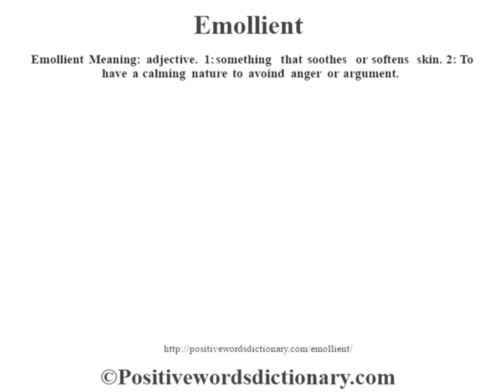Emollient definition | Emollient meaning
Emollient definition. Find out the meaning of Emollient and the meaning of many other positive words at positivewordsdictionary.com